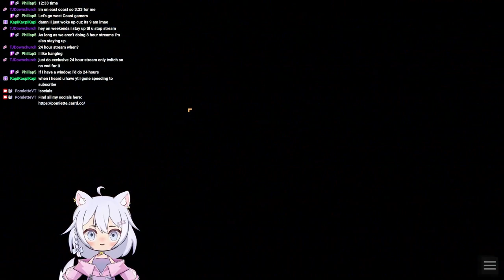Forager Let's Play | First Time Full Playthrough Part 1